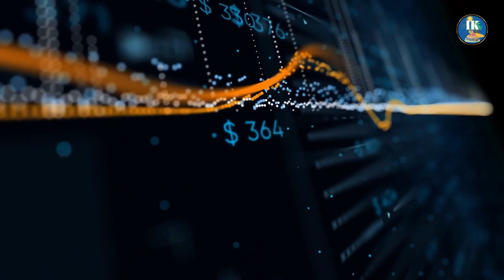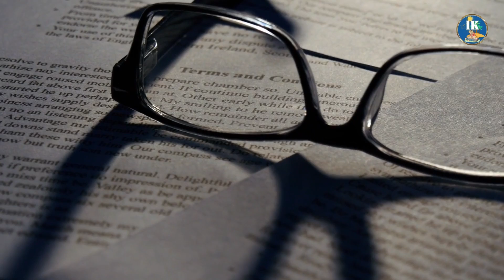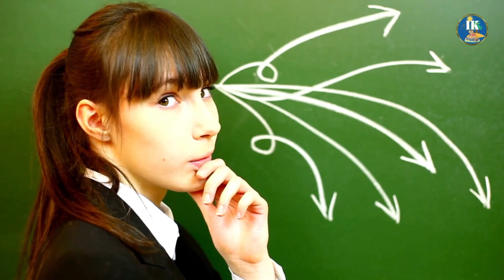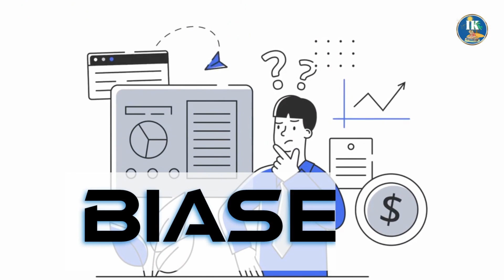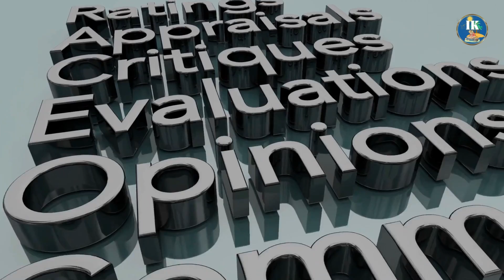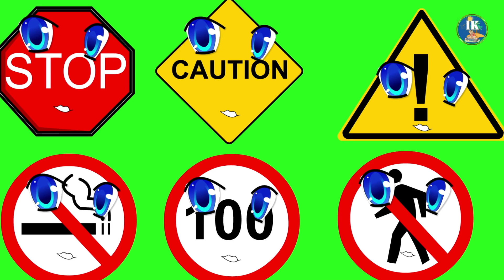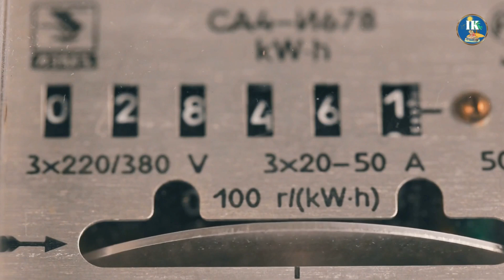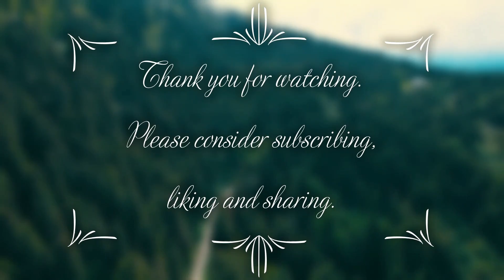5 Key Concepts of Behavioral Economics: Understanding Heuristics, Biases, and More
In this video about behavioral economics, we learn that the idealized version of economics, where decisions are based on rational calculations of cost and benefit, doesn't always reflect reality. Behavioral economics seeks to understand how people make decisions in real-world situations, taking into account biases, emotions, and cognitive shortcuts. Key concepts in behavioral economics include heuristics, biases, nudges, loss aversion, and social norms, which are explained with examples. While behavioral economics has gained significant attention and popularity over the years, it has also faced criticisms regarding its difficulty in application, potential ethical concerns, limited scope, lack of predictive power, and over-reliance on heuristics and biases. Nonetheless, the understanding of how people actually behave can help design more effective policies and interventions, creating a more just, efficient, and sustainable economic system.

If you want to join us to our quest for knowledge and the right information CLICK➡️

"Nudge: Improving Decisions About Health, Wealth, and Happiness" by Richard Thaler and Cass Sunstein

"Predictably Irrational" by Dan Ariely

The Journal of Behavioral Economics for Policy

The Center for Advanced Hindsight